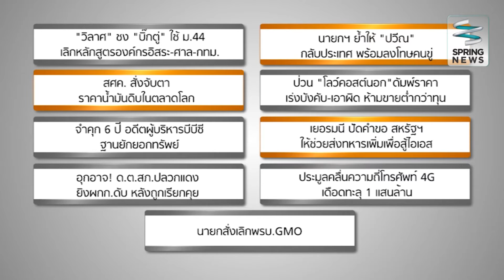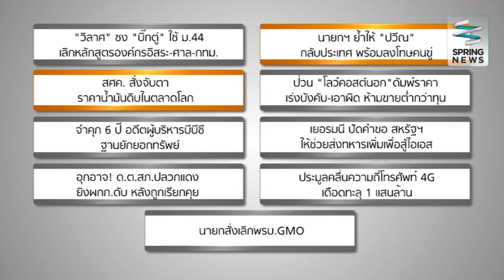WeeklyRoundUp 18/12/58 : เยอรมนี ปัดคำขอ สหรัฐฯ ให้ช่วยส่งทหารเพิ่มเพื่อสู้ไอเอส (3/4)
Weekly Round Up วันศุกร์ที่ 18 ธันวาคม 2558 เวลา 21.10 น. พาท่านผู้ชมแตกมุมข่าวโดย เฉลิม วัชรถานนท์ และ รัฐนันท์ สิริวลีสุนิธิ อันดับที่ 4 "วิลาศ" ชง "บิ๊กตู่" ใช้ ม.44 เลิกหลักสูตรองค์กรอิสระ-ศาล-กทม. อันดับที่ 3 เยอรมนี ปัดคำขอ สหรัฐฯ ให้ช่วยส่งทหารเพิ่มเพื่อสู้ไอเอส อันดับที่ 2 สศค. สั่งจับตาราคาน้ำมันดิบในตลาดโลก

เป็นประจำทุกวันศุกร์ เวลา 21.10 น. เป็นต้นไป